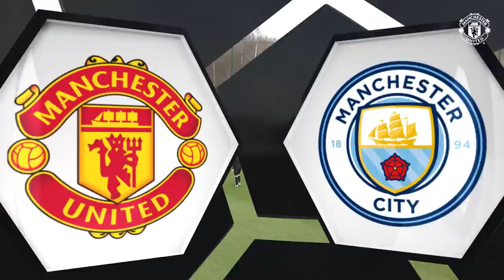U18 Highlights | Manchester United 4-2 Manchester City | The Academy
See all the highlights from the Aon Training Complex as young Reds striker Charlie McNeill hit four goals against his former club to help our Under-18s claim a 4-2 derby victory over Manchester City on Saturday morning.